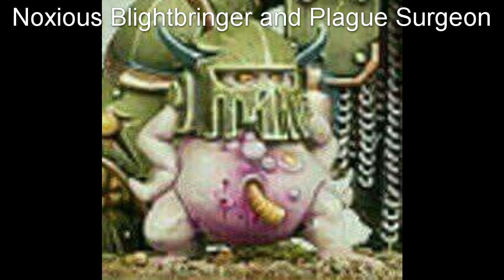How to in with death guard 10 Noxious Blight Bringer and Plague Surgeon